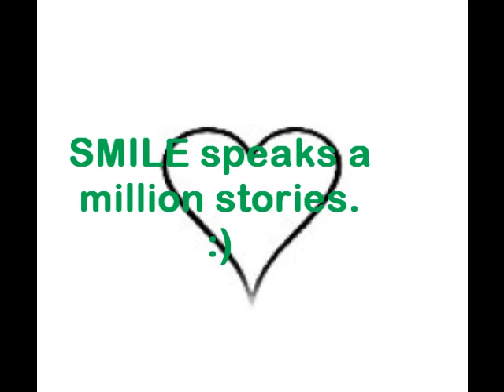My Movie.wlmp SONG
for my dad :)